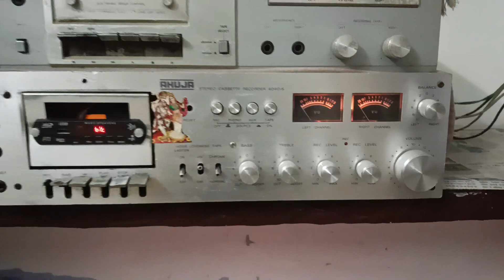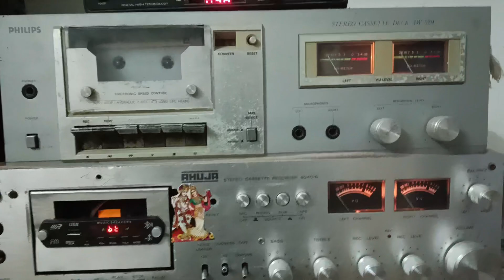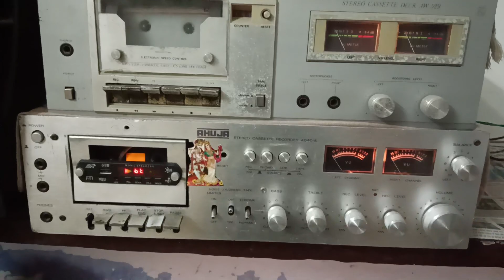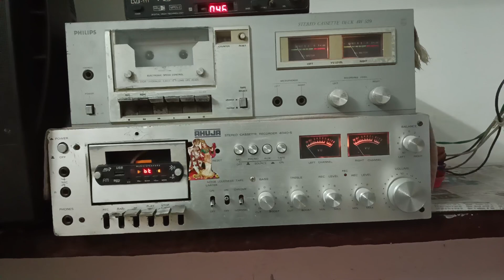Ahuja Stereo Cassette Recorder 4040-S Working condition For Sale 👉📱